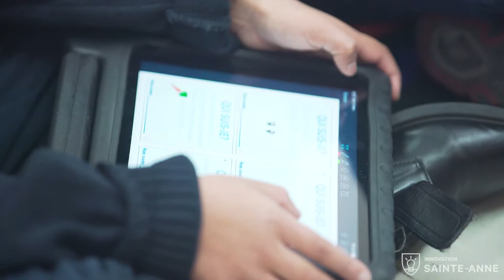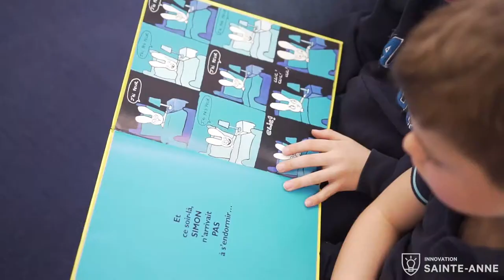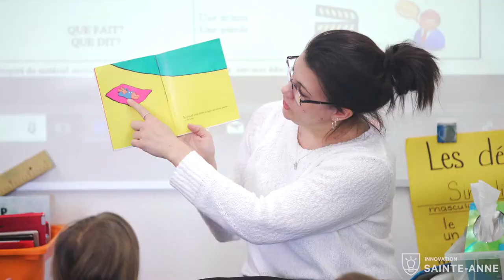L'Académie Sainte-Anne présente son projet de différenciation en lecture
L'Académie Sainte-Anne présente son projet de bourse d'innovation : La différenciation en lecture au préscolaire et au primaire.